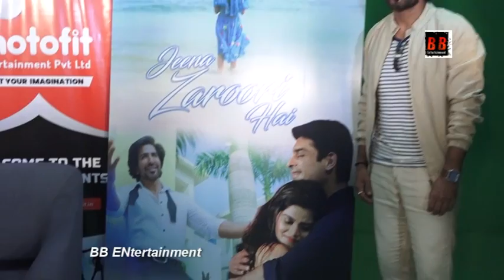Press Conference With Actor Vishal Kotian For Song Jeena Zaroori Hai-photos